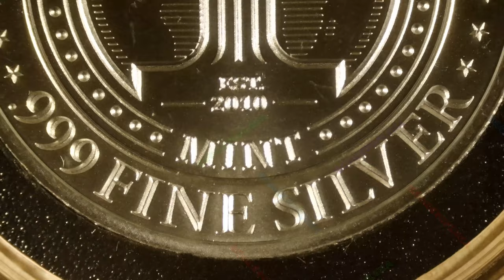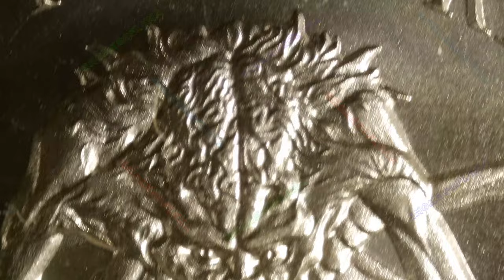Country Road Creature / Cryptozoology Series / Intaglio Mint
Year: 2024
Title: Country Road Creature
Series: Cryptozoology Series
Mint: Intaglio Mint
2oz .999 Silver Round

Our artist’s rendition of the Country Road Creature is more of an Internet urban legend than a true cryptid, but so cool and terrifying we had to add it to the collection. The Country Road Creature was created by Canadian horror artist Trevor Henderson.

As its name implies, the Country Road Creature tends to be spotted in the back country roads, although it can leave if it?s hunting for food and if its prey is extremely hard to find or catch.